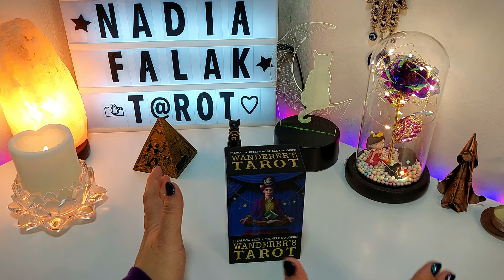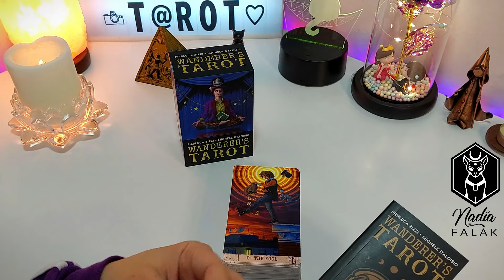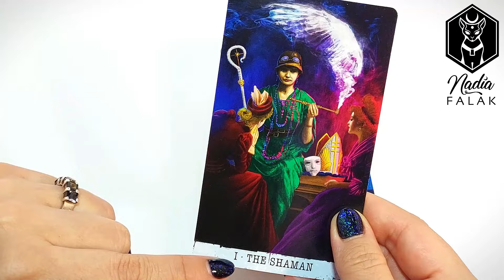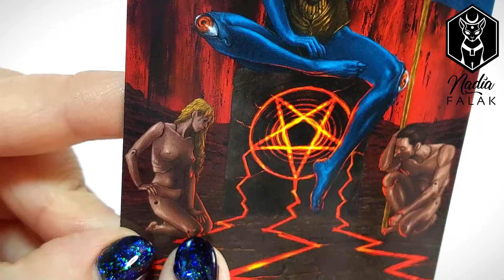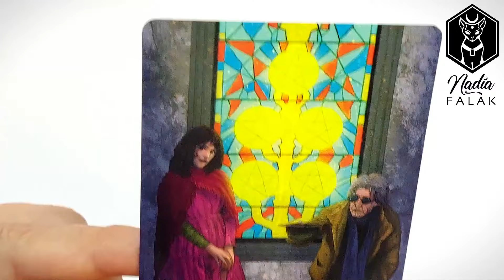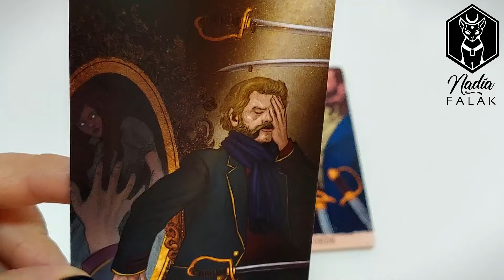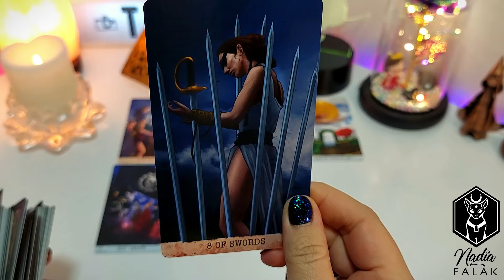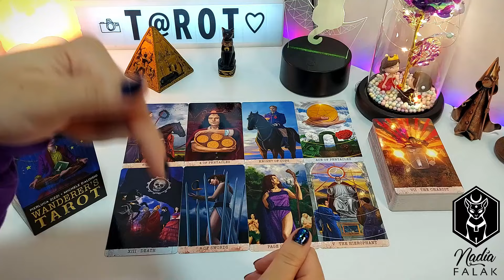WANDERER'S TAROT 🤎 Unboxing y Reseña + Lectura ✨ Nadia Falak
🤎ESTAMPAS DE TIEMPO:
⭐Saludos Especiales - 0:11
⭐Unboxing - 2:16
⭐Material y Libro - 2:58
⭐Cartas - 7:47
⭐Lectura - 28:39

Besos Morados! 💜💜💜